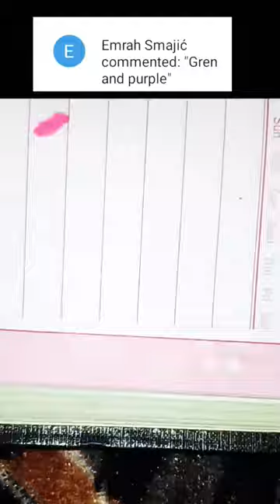Which colour you want to see?/tell me in comments#shorts#viral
which is your favourite colour

which colour you want to see

drawing

Eady drawing

how to make easy drawing

how to mix colours

mixing of colours

blending of colours

Imogies drawing

shorts

short vedios

TikTok video

viral video

viral video of imogies drawing

viral short

here are so amazing vedios for biggners step by step